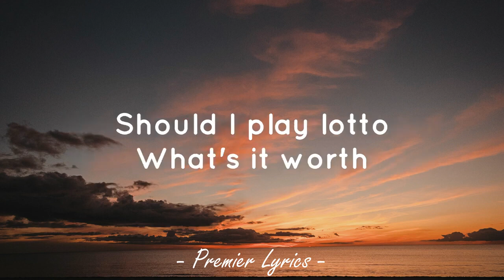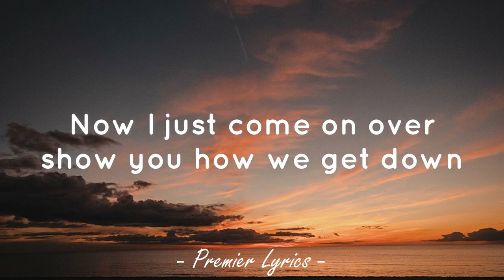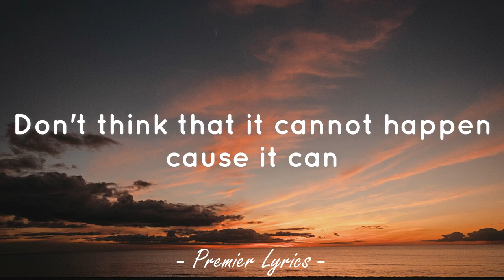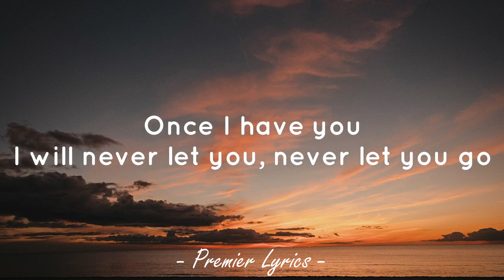Blazed - Ariana Grande feat. Pharrell Williams (Lyrics) 🎶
Lyrics video for "Blazed" by Ariana Grande feat. Pharrell Williams.

[Pharrell Williams (Ariana Grande):]
There is something between us, I can see it right now
Your magnetic demeanor, that's something can't be found
(I thought that I was dreaming 'til my love came around)
(Now I just come on over, show you how we get down)
Shawty, you can get blazed

[Ariana Grande:]
I can't believe that you are here, I can't believe it's happening
What are the odds that you'd appear?
The universe so vast to me
Seven billion is on the Earth
Could've been anywhere, but you're here with me
Should I play lotto? What's it worth?
I must be on, so clear to me

Once I have you, I will never let you, never let you
Once I have you, I will never let you, never let you go
Never let you, never let you go
Never let you

[Ariana Grande:]
Look at you, love, you are the same
You have a light you cannot hide
Yes, you may have a different face
But your soul is the same inside
I don't care who is listening
'Cause they be making fun of this on TV
They wouldn't laugh if they were inside my past life
With you and they were me

Never let you, never let you go, oh
Never let you, never let you go, yeah
Never let you

[Pharrell Williams:]
Don't think that it cannot happen, 'cause it can
[Ariana Grande:]
Sleep if you want, and wake up in love again

[Ariana Grande (Pharrell Williams):]
Never let you